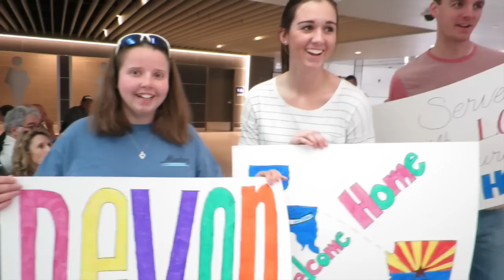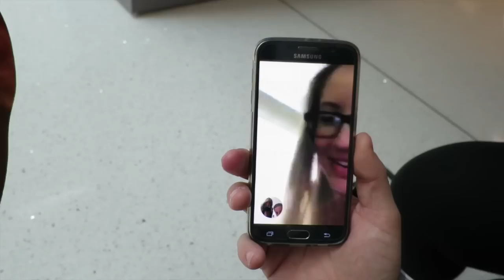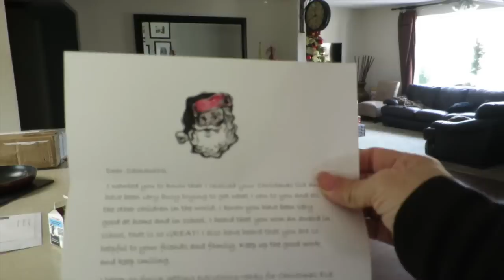HE'S HOME!! GONE 2 YEARS (video 452)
MISSIONARY RETURNS FROM 2 YEARS AWAY FROM HOME
    MORE BELOW

*WHAT YOU WILL SEE IN THIS VIDEO* Devon has been gone for 2 years on a church mission to Louisiana. We are all excited to pick him up from the airport for a great reunion. We had friends and family over for a celebration and then we went to see the christmas lights at the temple. Samantha opens her letter from santa. PLUS.
 An “interracial couple” and “fun Couple” with a “blended family” that’s a “large family” and is  “mixed race” who gets “crazy”. He’s a “Black man” and she’s a “white woman” who is a “vlogger" and loves “vlogging” their “7 kid’s” and “2 dog’s”.

____________WATCH___________

We are “Angie and Napoleon” and this is “ANG and NAP’s” Crazy Blended and Mixed Race Family.
We live in Arizona and are an “interracial couple" with a large “Blended family” with Nap’s 3 children, Ang’s 4 children, and 2 dogs… with 1 special needs child, 1 deaf dog.
We have a lot of fun and we get a bit crazy. Angie is the Ring Leader and pulls Napoleon along for the ride, she is always shoving the camera in his face and it always makes for great banter and fun times. Everyone tells us that we need our own Reality Show….…So This is It!

Please be understanding and kind, remember that Samantha is “special needs”.

WHO'S IS WHO'S
Angie's Children:   Shana-29,   Spencer-25,   Sydnie-24,   Samantha-17 (our special needs child)
Napoleon's Children:   Ashley-26,   Devon-20,   Katie-17

DOGS : Rylee- (Rottie),  Bella- (Chihuahua)
WHO'S IS WHO'S